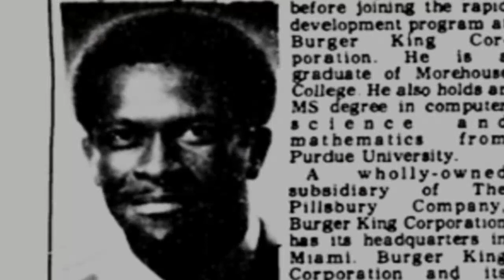Herman Cain Commercial